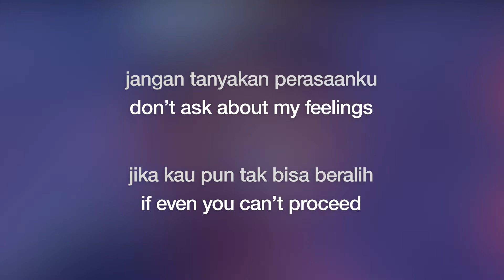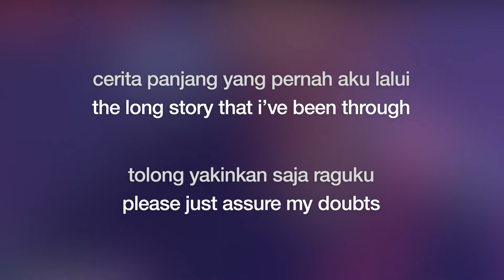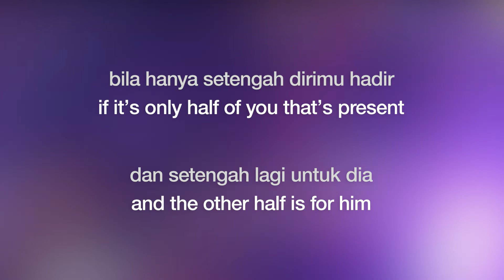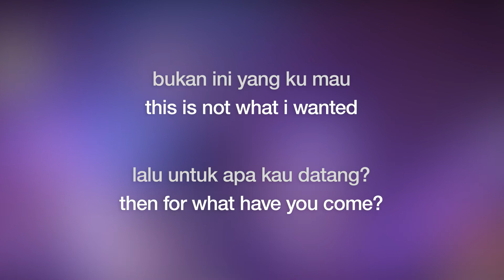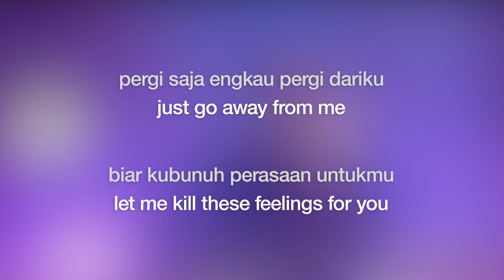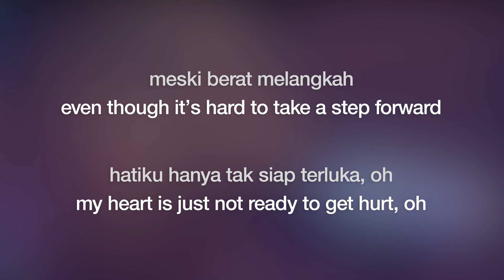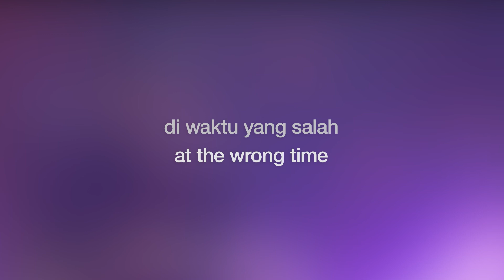Fiersa Besari ft. Thantri Sundari - Waktu Yang Salah | Lyric + Translation English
beri kisah kita sedikit waktu, semesta mengirim dirimu untukku ♪

Fiersa Besari feat. Thantri Sundari - Waktu Yang Salah
Indonesian Lyric Subtitle
Lirik Lagu & Terjemahan Bahasa Inggris